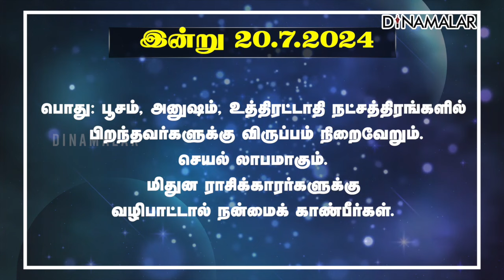இன்றைய ராசிபலன் | 21-July -2024 | Horoscope Today | Dinamalar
பூசம், அனுஷம், உத்திரட்டாதி நட்சத்திரங்களில் பிறந்தவர்களுக்கு விருப்பம் நிறைவேறும். செயல் லாபமாகும். மிதுன ராசிக்காரர்களுக்கு வழிபாட்டால் நன்மைக் காண்பீர்கள்.#